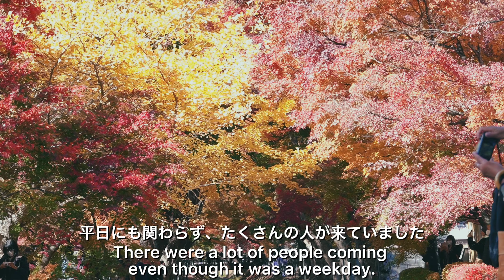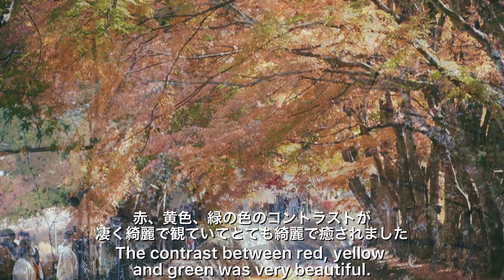「Vlog」休日、紅葉を見に河口湖にサクッと行って来ただけの動画「いろいろ作るクリエイター」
先日、お休みの日に紅葉を見に行きたいな…💡っと思い立って、ネットで見付けた「もみじ回廊」と言う所にチャチャって感じで行って来ました🤗

毎日バタバタと生活しているので、何だか凄くのんびりマッタリした日帰りドライブが出来ました✨
若い頃は紅葉を見に外に出かけるなんて全く興味が無かったけどww年をとったんですねぇ～…🙄💡

景色を眺めてのんびりするのがとても癒しになって、満ち足りた時間を過ごすことが出来ました🎵